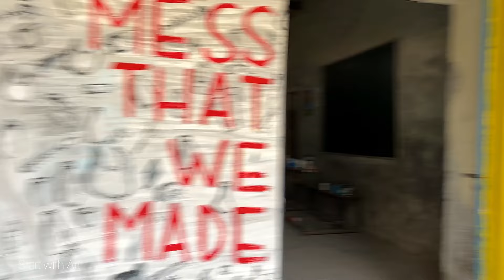Transforming a School with Wall Art ❤️🔥🌈 | Noida Wall Art Drive with Ngo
In this vlog, join me and my friends as we bring colors and creativity to a school in Noida through a wall art drive organized by the Omid Foundation! We painted multiple walls in an NGO school, transforming the space into a vibrant, green, and inspiring environment for the kids. Watch as we enjoy every moment, from painting to having fun with my students and the community. This initiative is close to my heart, and I’m excited to share the experience with you all.

Transforming a School with Wall Art 🌈 | Noida Wall Art Drive with umeed Foundation